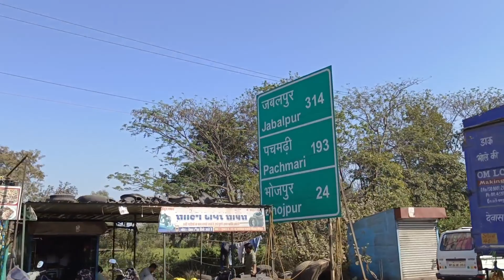भोजपुर, मध्य प्रदेश || भोजेश्वर मन्दिर || Madhya Pradesh Bhojpur Temple ||भोजपुर शिव मंदिर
भोजेश्वर मन्दिर

मध्य प्रदेश की राजधानी, भोपाल से लगभग ३० किलोमीटर दूर स्थित भोजपुर नामक गांव में बना एक मन्दिर है

भोजेश्वर मन्दिर मध्य प्रदेश की राजधानी भोपाल से लगभग ३० किलोमीटर दूर स्थित भोजपुर नामक गाँव में बना एक मन्दिर है। इसे भोजपुर मन्दिर भी कहते हैं। यह मन्दिर बेतवा नदी के तट पर विन्ध्य पर्वतमालाओं के मध्य एक पहाड़ी पर स्थित है। मन्दिर का निर्माण एवं इसके शिवलिंग की स्थापना धार के प्रसिद्ध परमार राजा भोज (१०१० - १०५३ ई॰) ने करवायी थी। उनके नाम पर ही इसे भोजपुर मन्दिर या भोजेश्वर मन्दिर भी कहा जाता है, हालाँकि कुछ किंवदंतियों के अनुसार इस स्थल के मूल मन्दिर की स्थापना पाँडवों द्वारा की गई मानी जाती है। इसे "उत्तर भारत का सोमनाथ" भी कहा जाता है।

यहाँ के शिलालेखों से ११वीं शताब्दी के हिन्दू मन्दिर निर्माण की स्थापत्य कला का ज्ञान होता है व पता चलता है कि गुम्बद का प्रयोग भारत में इस्लाम के आगमन से पूर्व भी होता रहा था। इस अपूर्ण मन्दिर की वृहत कार्य योजना को निकटवर्ती पाषाण शिलाओं पर उकेरा गया है। इन मानचित्र आरेखों के अनुसार यहाँ एक वृहत मन्दिर परिसर बनाने की योजना थी, जिसमें ढेरों अन्य मन्दिर भी बनाये जाने थे। इसके सफ़लतापूर्वक सम्पन्न हो जाने पर ये मन्दिर परिसर भारत के सबसे बड़े मन्दिर परिसरों में से एक होता।

मन्दिर परिसर को भारतीय पुरातत्त्व सर्वेक्षण विभाग द्वारा राष्ट्रीय महत्त्व का स्मारक चिह्नित किया गया है व इसका पुनरुद्धार कार्य कर इसे फिर से वही रूप देने का सफ़ल प्रयास किया है। मन्दिर के बाहर लगे पुरातत्त्व विभाग के शिलालेख अनुसार इस मंदिर का शिवलिंग भारत के मन्दिरों में सबसे ऊँचा एवं विशालतम शिवलिंग है। इस मन्दिर का प्रवेशद्वार भी किसी हिन्दू भवन के दरवाजों में सबसे बड़ा है। मन्दिर के निकट ही इस मन्दिर को समर्पित एक पुरातत्त्व संग्रहालय भी बना है। शिवरात्रि के अवसर पर राज्य सरकार द्वारा यहां प्रतिवर्ष भोजपुर उत्सव का आयोजन किया जाता है।

Hi everyone

I'm yavnika good'life My channel all about  makeup  home remedies, Dance,Audition, Music ,Artist review traveling vlog and many more.

show love me and support me

This video is only intended for an informational
purpose ,Any information associated with this
video should not be considered as a substitute for prescription suggested by beauty diet health place, care professionals. Readers are subject to use this information on their own risk .This channel doesn't take any responsibility for any harm side effects, illness or any health or skin care problems caused due to the use of our content or anything related to this..